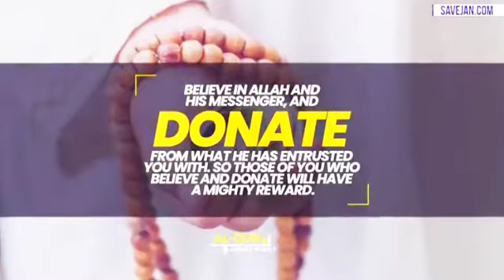Do you value Islam🌙🫂?You born Muslims take Islam for granted and many of you don't value it🎸🎵🍺🗣️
Alhamdullilah❤(All thanks & Praise is to Allah) We have few subscribers ,Help us by Subscribing & Sharing to get 1000 Subscribers to deliver the content in a much more effective, Interesting & dynamic way.

May Allah Reward & have Mercy on the Person Who Subscribes to our Channel & Also on the one who shares this Video.

Share & Earn reward from Allah❤